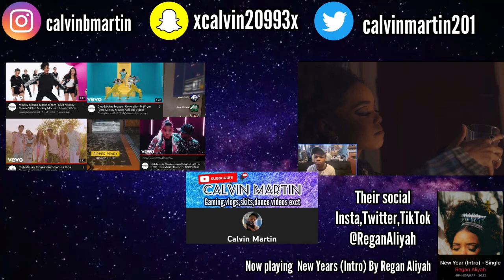Clintondale Dragons vs Warren Mott Varsity Basketball Game